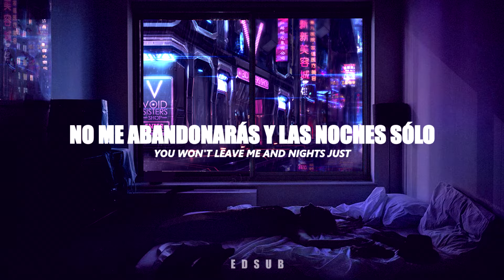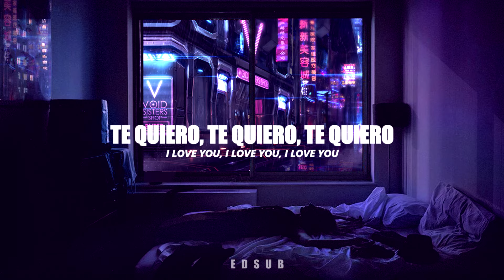Pastel Ghost || SILHOUETTE (SUB ESPAÑOL + LYRICS)